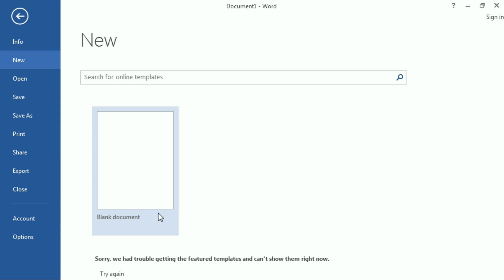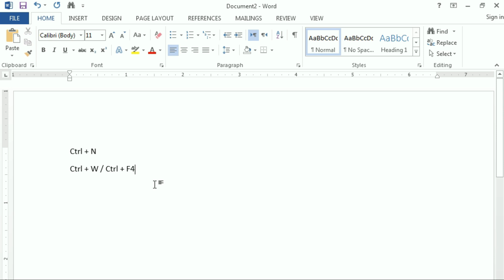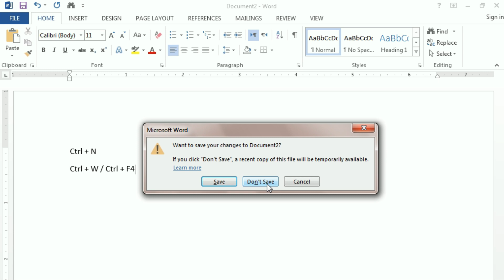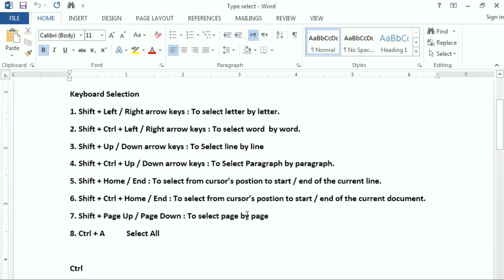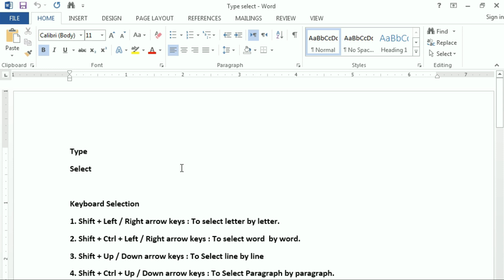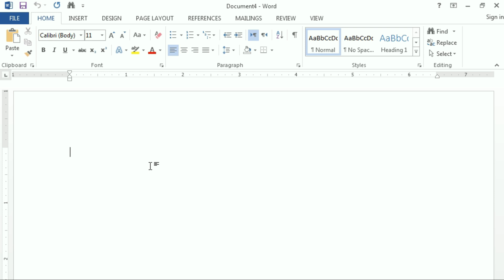File Menu Info New Open Close WinWord Class 12 | Lunar Computer College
This video is about the File menu Info, New, Open, Close WinWord Class 12